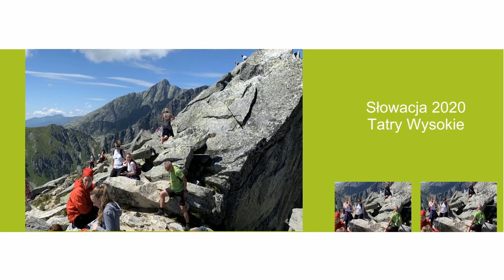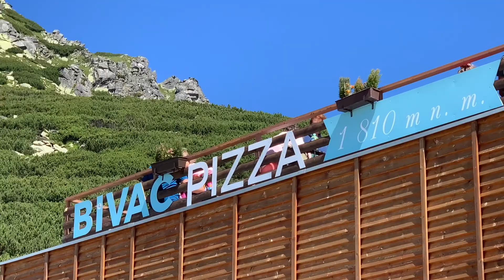Predne Solisko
Wyprawa na Predne Solisko w Tatrach Wysokich na Słowacji.